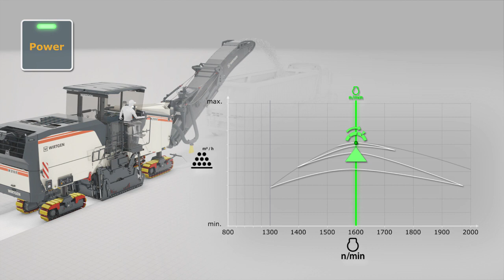POWER mode WIRTGEN milling machine